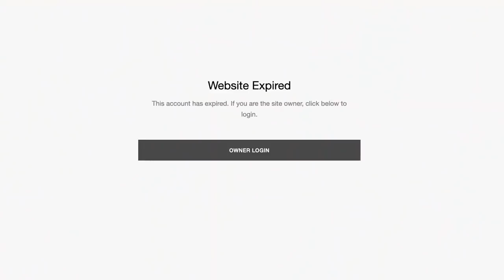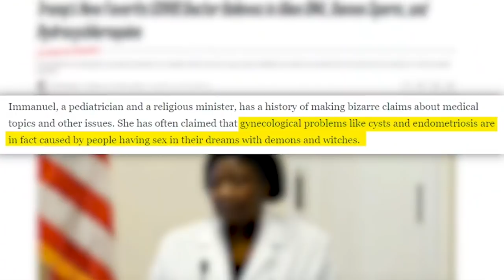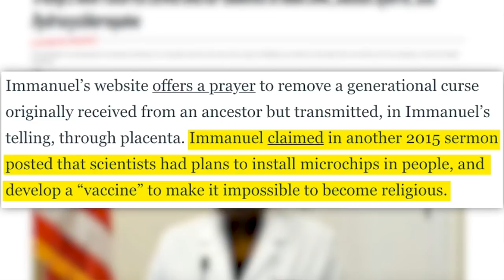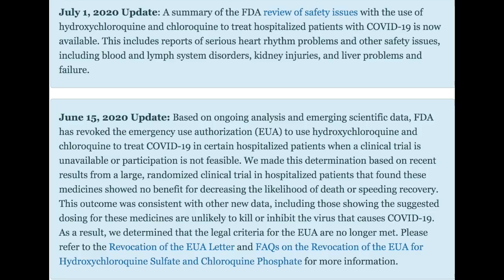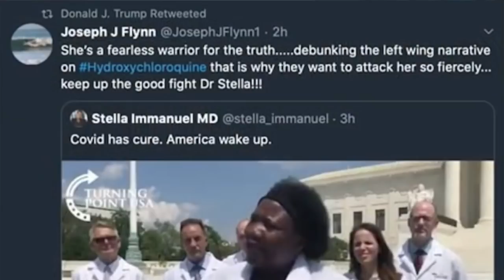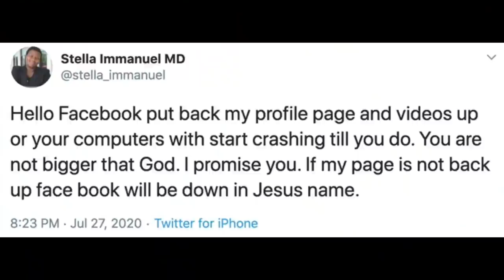Dr. Stella Immanuel & President Trump Save The World From Demon Sperm!!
Dr Stella Immanuel & President Trump Save The World From Demon Sperm and Alien DNA! THANK YOU JESUS (or hydroxychloroquine lol)!!